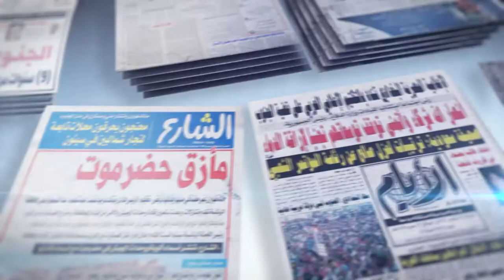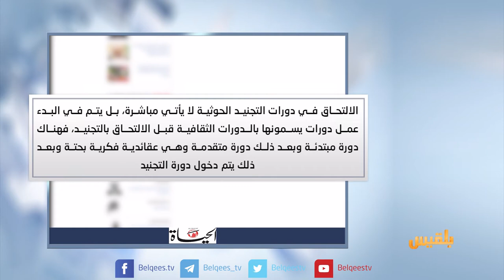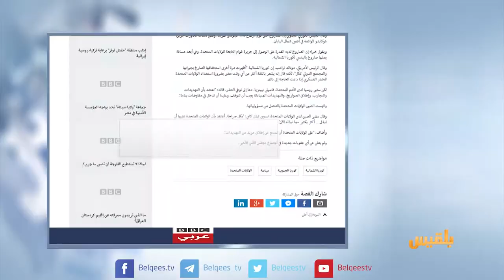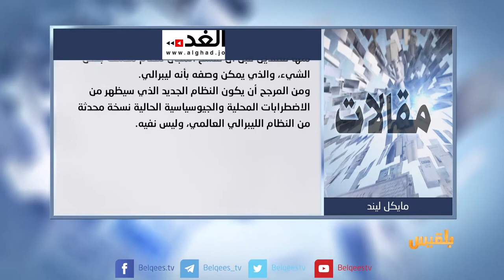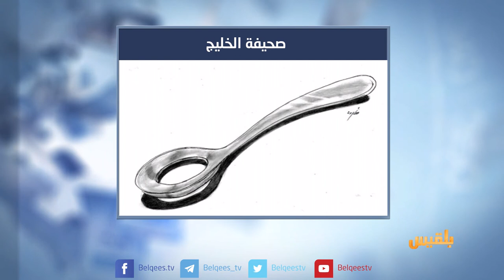كشك الصحافة | 16 - 09 - 2017 | تقديم : سالم باحمران